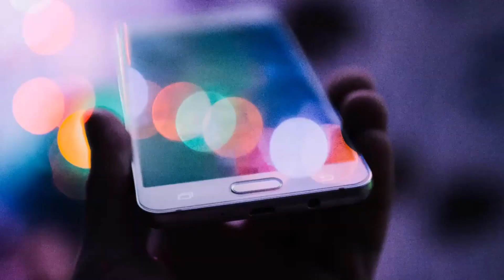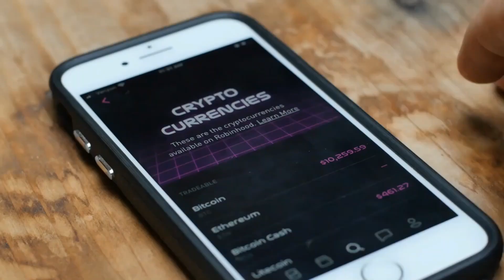Samsung can launch Galaxy S20 FE 5G in the Indian market next week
Last year, Samsung offered a new and more affordable smartphone series for their premium flagship Galaxy S20 and it was named Galaxy S20 FE. After the smartphone received a lot of success and appreciation, Samsung announced that they will be releasing a FE version of every premium flagship phone that they launch annually. Therefore, after the launch of the Samsung Galaxy S21 series, Samsung fans are eagerly waiting for the Samsung Galaxy S21 FE series.